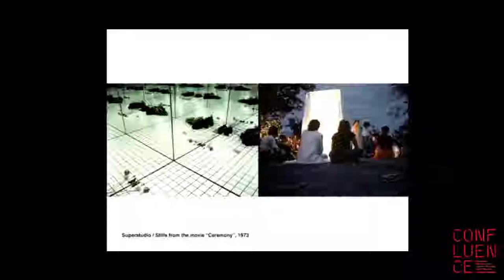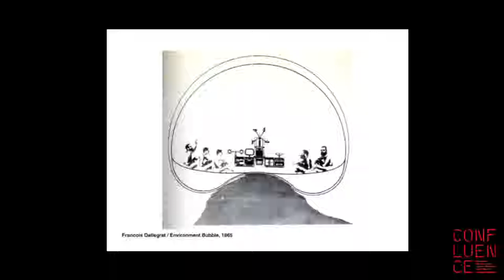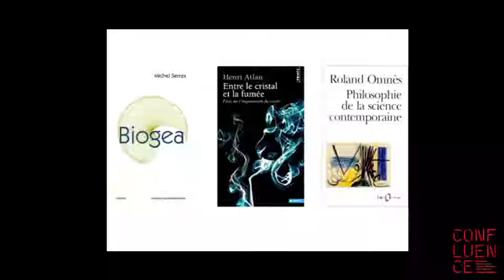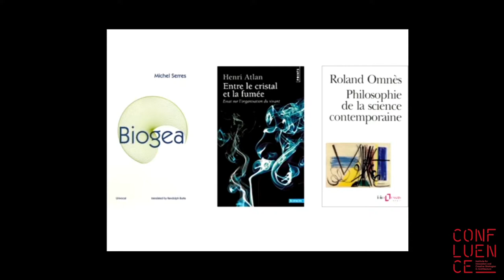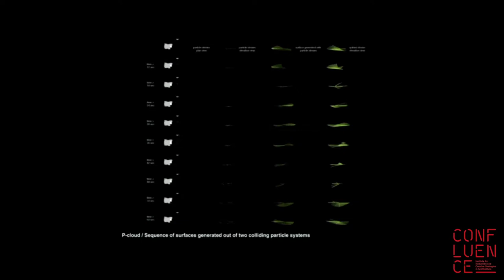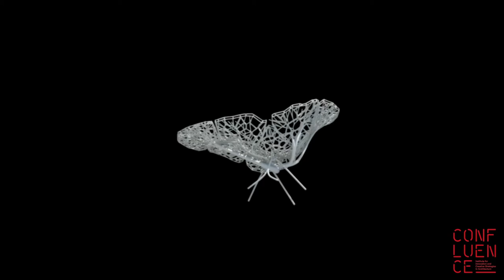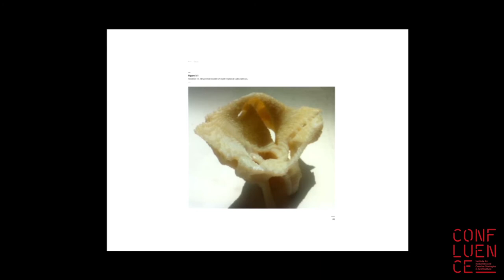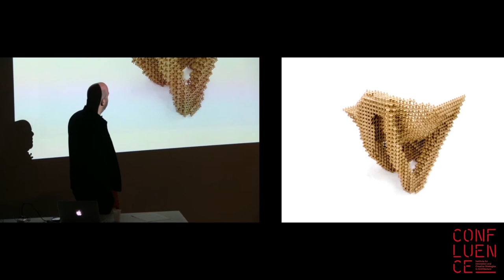Aaron Sprecher - Architecture and the Informed Environment | Confluence Institute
Aaron Sprecher est Professeur assistant à l’Ecole d’Architecture de l’Université McGill depuis 2008. En parallèle, il est co-fondateur et partenaire de Open Source Architecture, un groupe de recherches collaboratives qui rassemble des chercheurs internationaux dans les domaines du design, ingénierie, média, histoire et théorie.  Ses recherches se concentrent sur la synergie entre les technologies de l’information, le langage informatique et la fabrication digitale, en examinant de quelle façon la technologie enrichie et génère des approches innovantes dans le design. En plus de ses publications et expositions, Sprecher est invité pour des conférences dans de nombreuse institutions comme la Massachusetts Institute of Technology (MIT), l’Université de Harvard, Rhode Island School of Design (RISD), et la Rice University.